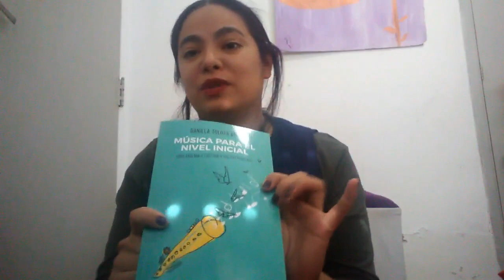PERRO Y GATO SON AMIGOS, canción, Daniela Tolosa Díaz, MÚSICA PARA EL NIVEL INICIAL.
Perro y Gato son Amigos.

 Es una canción que nos propone un recorrido por otras sonoridades.

 Un juego diferentes del uso de las onomatopeyas.

 Propiciando así espacio para profundizar en las posibilidades vocales de nuestros niños.

 Cada uno especial, diferente y con un avance a su propio ritmo.

También es una invitación a jugar en familia.

Siguiendo el ritmo de la canción con el juguete casero de las dos tiritas como así tambien con nuestra tela.

La invitación es a disfrutar, aprender y pasarla bien en familia. abrazos a todos.

Muchas gracias por compartir este video.
 Por compartirme sus videos y dibujos.

Hasta pronto.

Seño Dani.